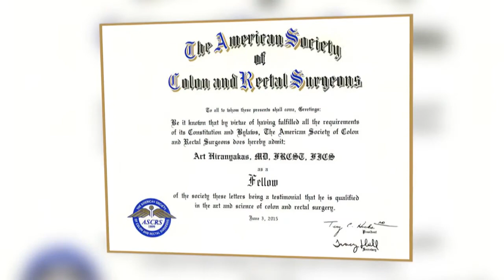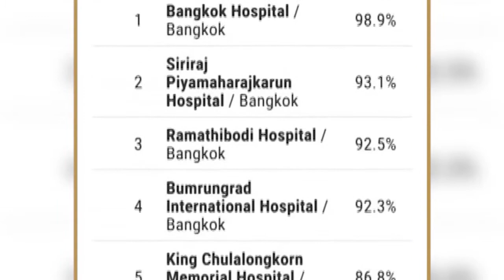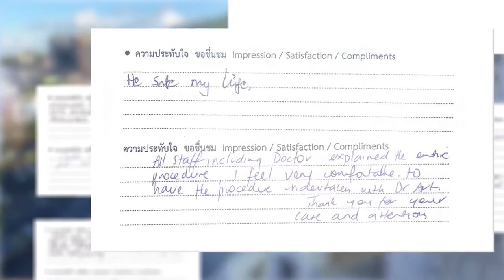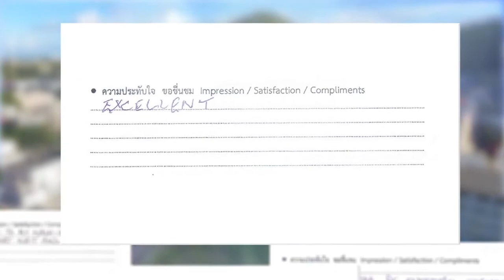Bangkok-Phuket Colorectal Disease Institute's Patient Review 2020